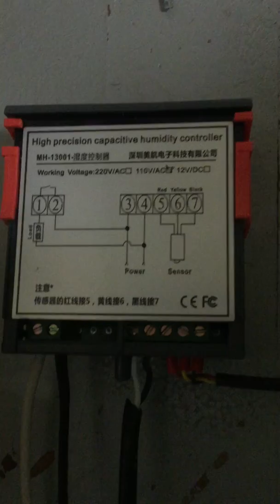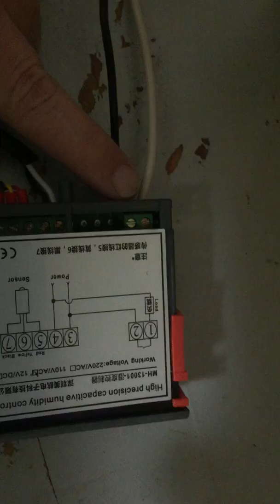DIY-Humidity Controller/Similar wiring used for On/off relay heat control.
DIY-Humidity Controller for incubator. Be sure you controller relays can handle the voltage and power you need before wiring. It may require an additional relay in the wiring if it can't handle the power you want to put through.